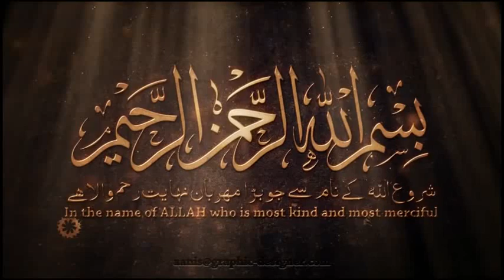வெள்ளி மேடை - பத்ர் களமும் அது கற்றுத்தரும் பாடங்களும்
தலைப்பு:
பத்ர் களமும் அது கற்றுத்தரும்
பாடங்களும்

உரையாற்றுபவர்:
மௌலவி  பஹ்ஜான் (அப்பாஸி)

இடம்:
ஜாமிஉல் அதர் ஜூம்ஆ மஸ்ஜித் , காத்தான்குடி